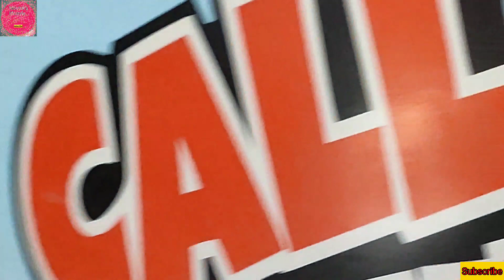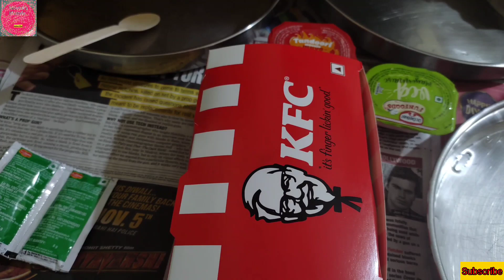Banglore KR Market ঘুরে খুবই খারাপ অভিজ্ঞতা হল আজ।